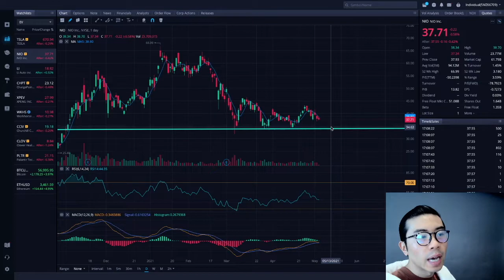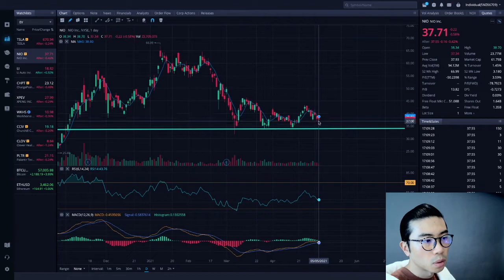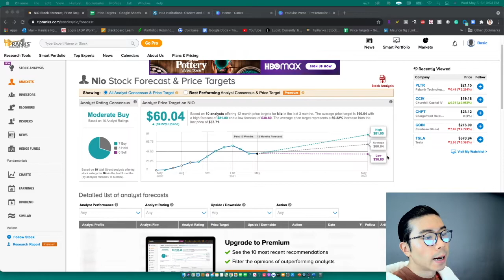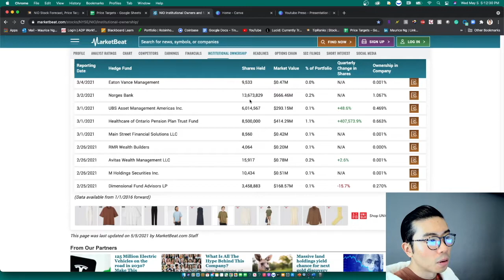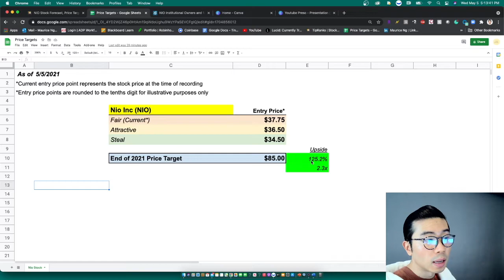DO THIS NOW!!! NIO MASSIVE CRASH? 2021 PRICE PREDICTION